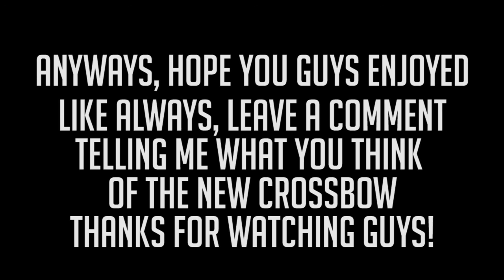Battlefield 3: Crossbow Gameplay - PC - What do you think of it?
In my personal opinion the crossbow does feel like its from call of duty, but the benefit of it in battlefield is the different TYPES of crossbow you can have. Maybe sometime this week ill upload a crossbow overview video or something.

I made this gameplay, and got the footage from Mashed8's server.